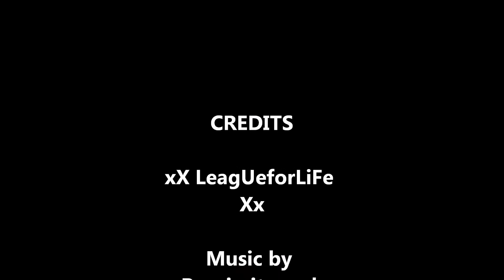GoPro:: Glasshouse Mountains Trail/Enduro Riding